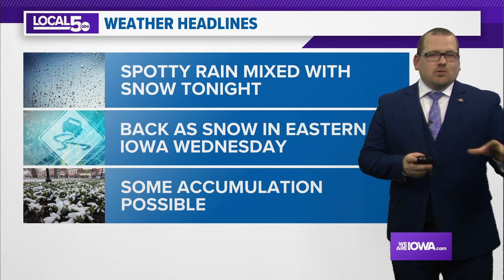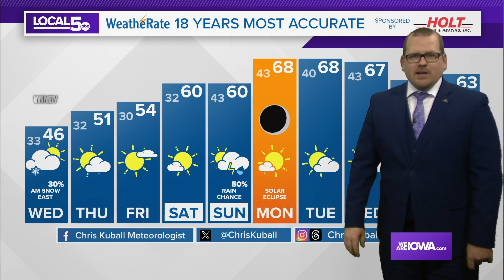4/2 Forecast: Snow returns, Strong wind takes over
Wind Gusts reach over 50 mph in NE Iowa